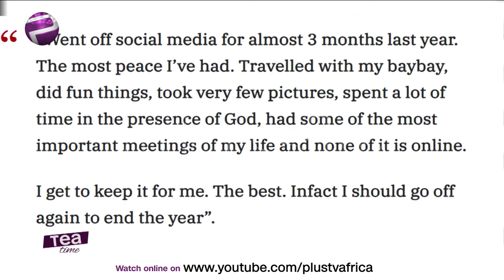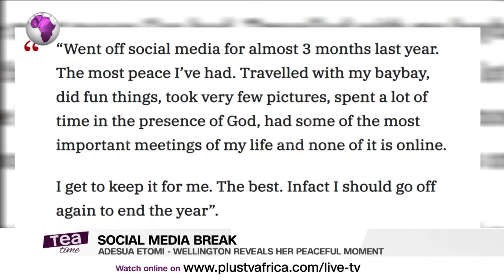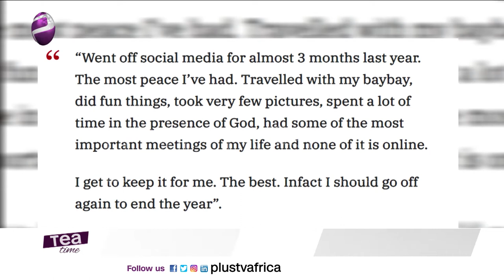Adesua Etomi - Wellington Returns To Social Media